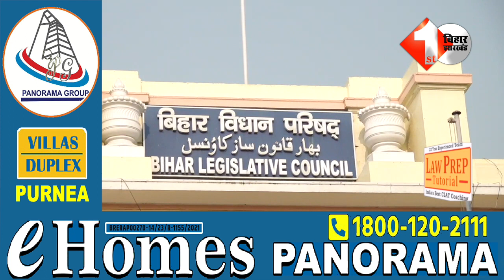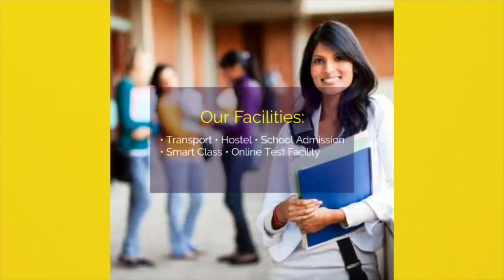Tejashwi ने मान ली Nitish की बात, कुढ़नी में JDU लड़ेगी चुनाव !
2. Tejashwi के मंत्री बनते ही लग गया मेडिकल मेला, Doctor से लेकर मरीज को हो जाएगा फायदा